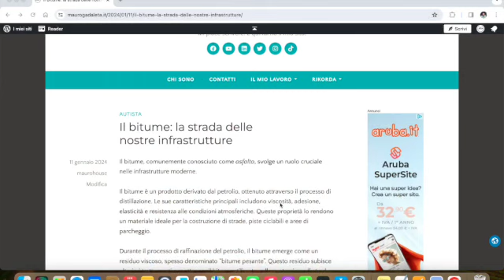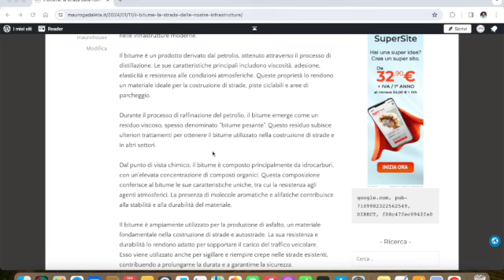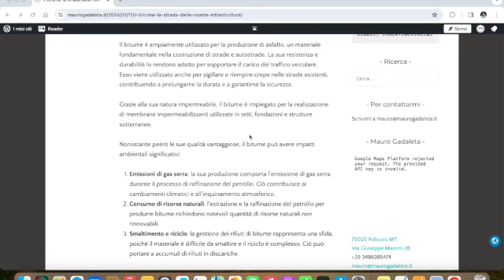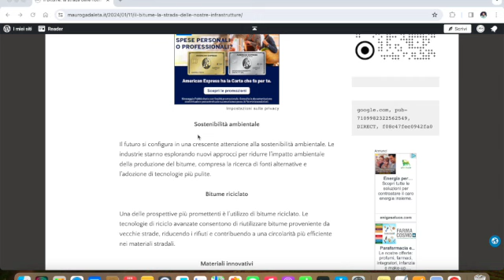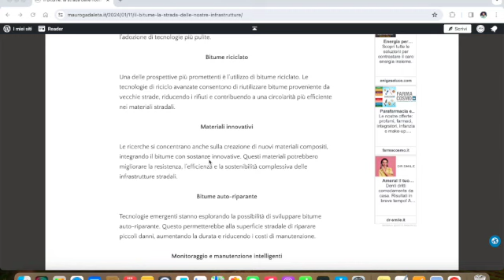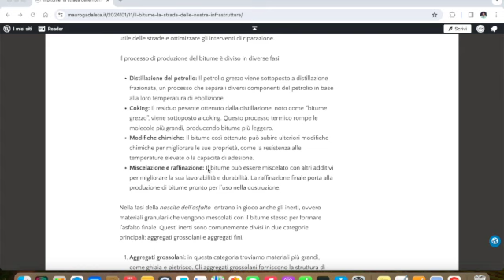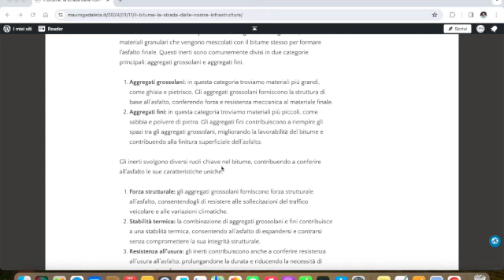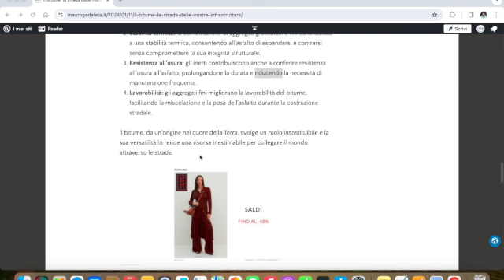Cos'è il bitume?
Provo a raccontarvi qualcosa sul bitume, meglio conosciuto come asfalto.

🎥 Hai già visto il mio video pubblicitario sulle mie Playlist? Dagli un'occhiata e dimmi cosa ne pensi

Ciao.

👤 Chi sono?

Sono Mauro Gadaleta, ho 44 anni, abito in Basilicata ma sono pugliese.
Faccio il camionista da 3 anni per scelta di vita.
Ho preso la patente CE al militare convertendola in civile dopo il servizio di leva. Mi piaceva guidare, così decisi di prendere la patente D perché volevo guidare i pullman GranTurismo.
La vita poi mi ha portato a fare l'agente di commercio per 11 anni fino al 2020 quando il COVID mi ha portato a cambiare vita, mettendomi alla guida di un bilico.
Ho il canale YouTube perché voglio condividere la mia vita, raccontarla alla mia maniera, in modo naturale e semplice. Magari divertente.
Far vivere le mie giornate e i miei pensieri con chi non è camionista o con chi è un mio "collega di strada".